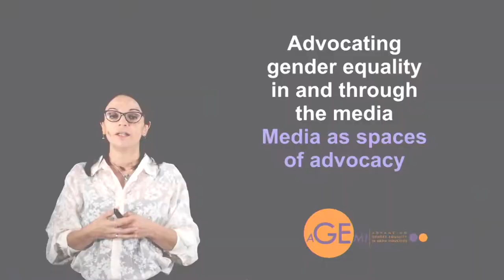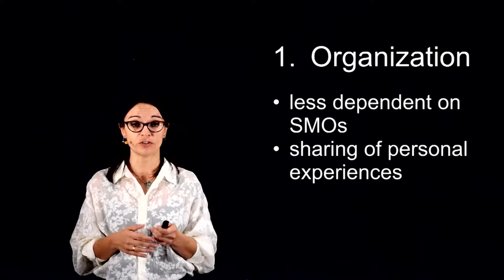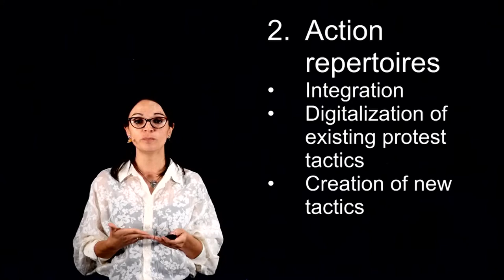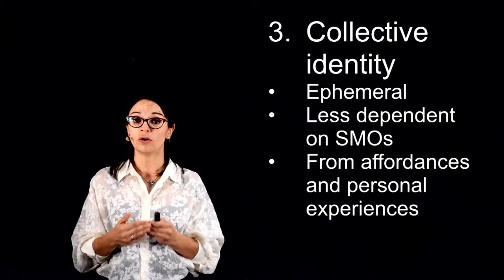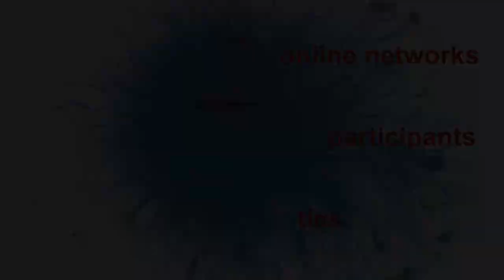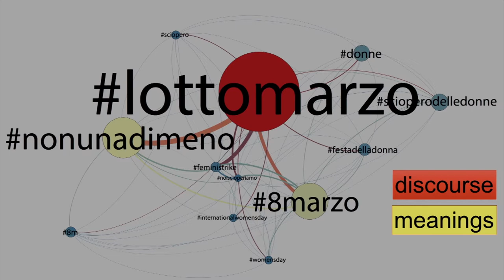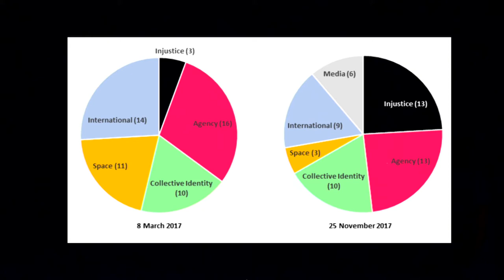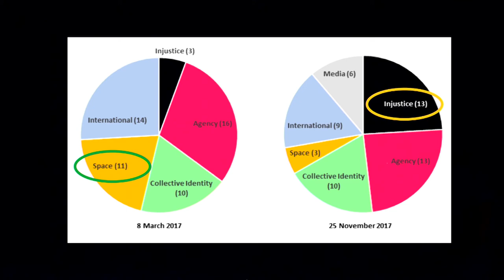3. Media as spaces of advocacy